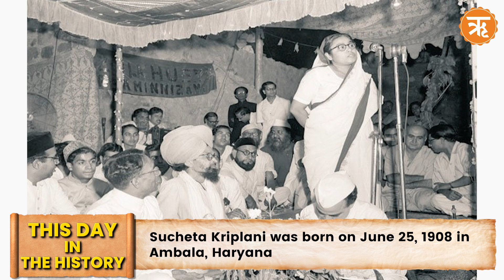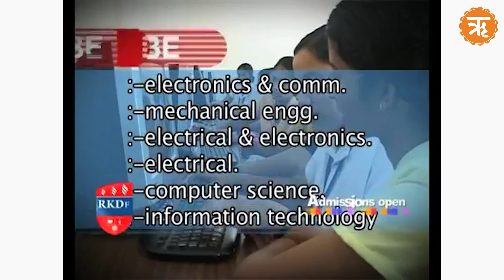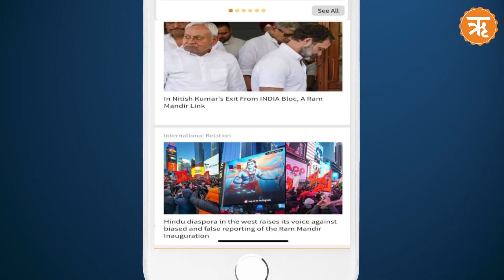This Day in The History | Sucheta Kriplani: Trailblazer in Indian Politics and First Woman CM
Sucheta Kriplani, born on June 25, 1908, in Ambala, Haryana, was a pioneering Indian politician. She became the first woman Chief Minister of an Indian state, serving Uttar Pradesh from 1963. At 28, she married J.B. Kriplani, a prominent leader of the Indian National Congress, which spurred her own political career. In 1940, she founded the All India Women's Congress, and in 1942, her activism in the Quit India Movement led to a one-year imprisonment. By 1946, she was elected to the Constituent Assembly, and in 1949, she represented India at the United Nations General Assembly. Post-independence, Kriplani parted ways with the Congress Party, forming the Kisan Mazdoor Praja Party. She won a parliamentary seat from New Delhi. Sucheta Kriplani passed away on December 1, 1974, in New Delhi, leaving behind a legacy of political firsts and significant contributions to Indian politics.